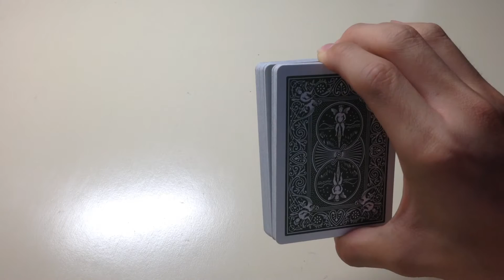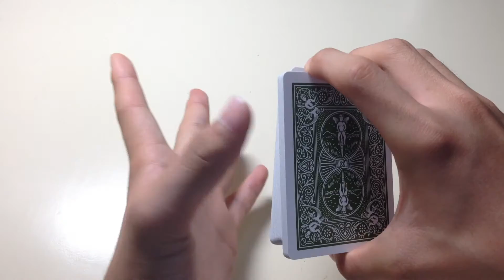Swing Cut Tutorial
The swing cut is a way to cut a deck of cards without a table and is also used in many cut sequences and flourishes. You can also apply the use of swing cuts in tricks. Hope you that you'll enjoy the video and have a great day/night :)